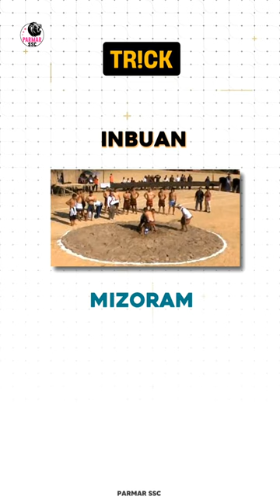Trick to learn Martial Dances for SSC & Other Government Exams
Trick to learn Martial Dances
Martial Dance Trick for SSC

How to learn Martial Dances